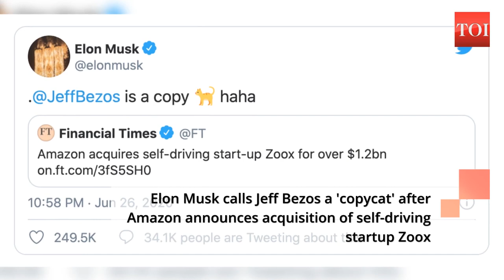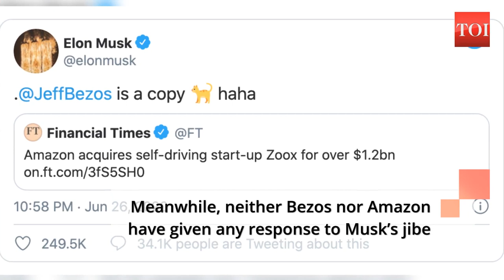Elon Musk's 'copycat' jibe at Jeff Bezos again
Following news reports of Amazon acquiring self-driving startup Zoox for close to $1.2 billion, Tesla CEO Elon Musk, in a tweet, called Amazon CEO Jeff Bezos a ‘copycat’. This is not the first time Musk has taken a shot at Bezos. In 2009, Musk called out Bezos for being a copycat after Amazon announced plans to launch over 3,000 internet satellites, shortly after a similar announcement was made by SpaceX. Meanwhile, neither Bezos nor Amazon has given any response to Musk’s jibe till now.